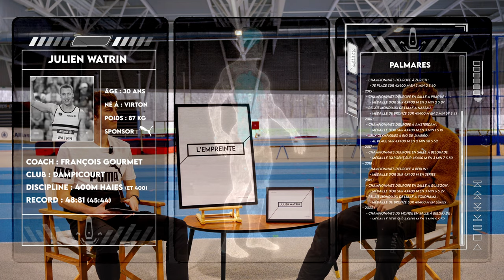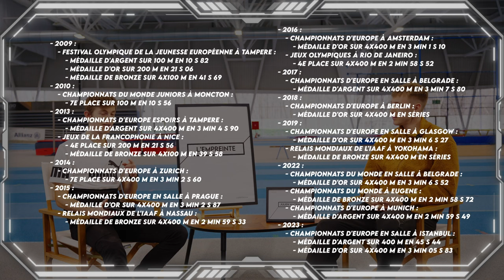Discussion avec JULIEN WATRIN - L'Empreinte : épisode 1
Un immense merci à Julien de s’être prêté au jeu de L’Empreinte pour le tout premier épisode.
Durant le tournage, j’ai passé un super moment, oubliant presque qu’il y avait des caméras, comme si je discutais avec un autre passionné de sport, tout simplement. J’ai appris à connaitre ce superbe athlète plein de ressources et de connaissances.
J’espère que ce ressentiment se transmet à l’écran.

N’oubliez pas que vous pouvez remporter le cadre signé à son nom !

Le Sponsor de Julien c'est Puma (au cas où vous aviez pas remarqué)

📚 Chapitres :
00:00 Opening
00:18 L'Empreinte de Julien
03:36 Les Classiques
18:46 T'es quelle team ?
20:31 Les Questions Teammate
22:25  Les Réponses Courtes
25:05 Jeu concours !
25:20 Outro

🏆 Crédits :
🎥 Tourné par Gaëtan Chiroux.
🎨 Monté, édité et recolorié sur Davinci Resolve par Gaëtan Chiroux.
🎹 Bande originale (et design musical) composée par Gaëtan Chiroux.

🎬 Matériel :
Caméras : Sony Alpha 7 IV avec un objectif TAMRON 28-75 (F2.8) + 2x DJI Pocket 2
Micros : DJI Mic